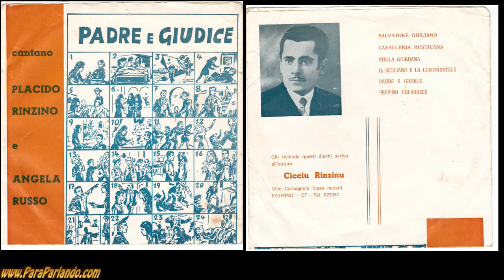padre e giudice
Recupero Memorie
dischi in vinile 45 giri, 3
brano: Padre e Giudice
cantastorie: Placido Rinzino e Angela Russo
editore: Cicciu Rinzinu - Paternò